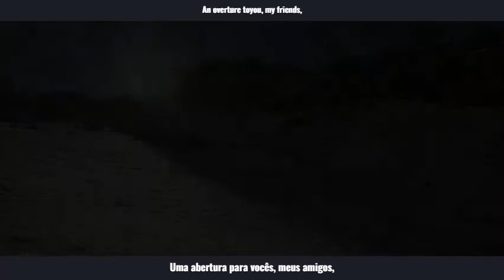Phylter - Overture (Legendado / Lyrics)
Banda: Phylter
Álbum: Phylter
Ano: 1978
Faixa: 1

Um álbum conceitual que conta a história de marinheiros a bordo de um navio que encontram abrigo em uma ilha desabitada numa caverna durante tempestade em alto-mar. A entrada da caverna, (como pode ser vista na obra de arte da bela capa), acaba obstruída por um desmoronamento, obrigando-os a adentrá-la  através de descidas e subidas, até que finalmente entra em cena um novo mundo que estava escondido no fundo do mar.